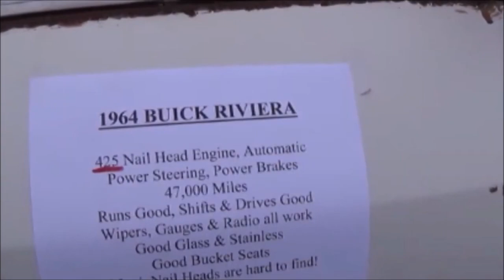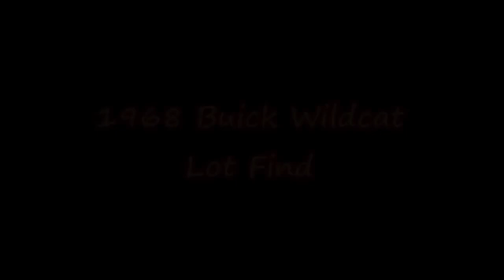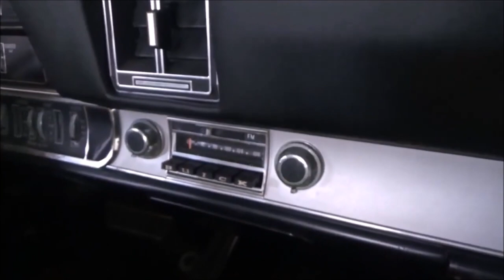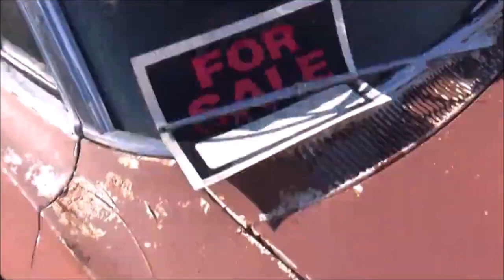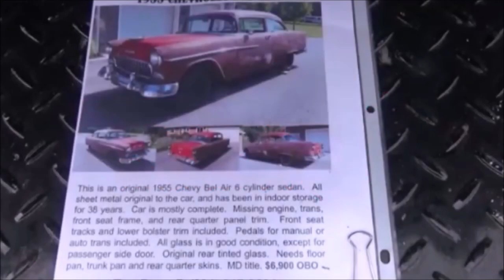Best of Classic and Muscle Project Cars of the 50s, 60s, and 70s Compilation Dreamgoatinc Hot Rod Vi